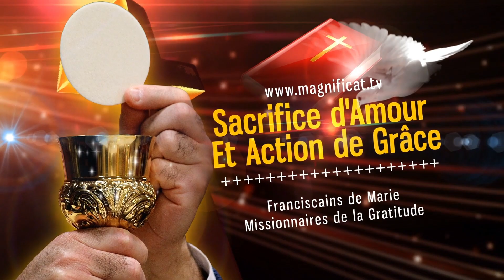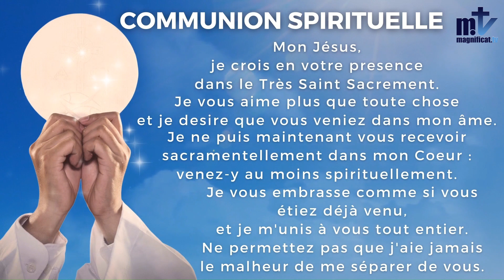La Sainte Messe du Jour | Saintes Marthe, Marie Et Lazare, Mémoire | 29.07.2022 l Magnificat.tv